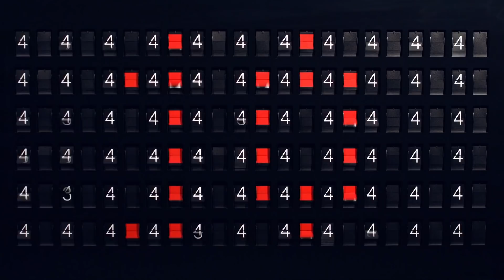January 16 Service | 10 Words To Live By: The Second - Exodus 20:4-6